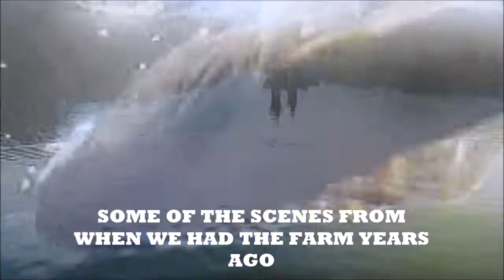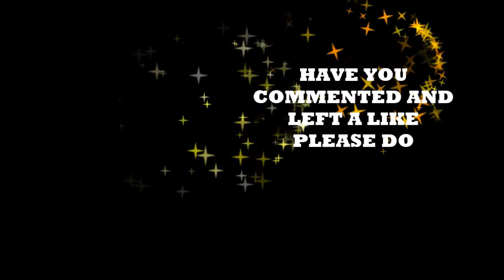FROM WHEN WE LIVED IN NEW SOUTH WALES IIII BILLY B AUSTRALIA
LOOKING BACK TO WHEN WE LIVED IN NEW SOUTH WALES OUR FIRST DRONE IMAGES AND WHEN WE HAD THE FARM AND PATCH OUR DOG

  MUSIC FROM REVVONN